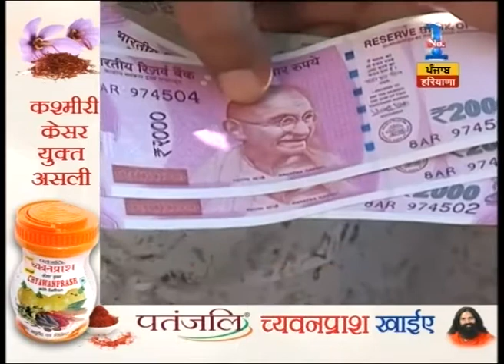Prakash Singh Badal wrote letter to President for a meeting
Prakash Singh Badal wrote letter to President for a meeting. Watch this special segment and get to know more here.